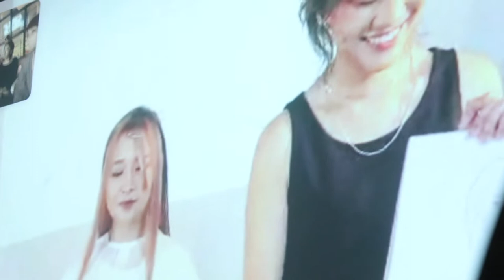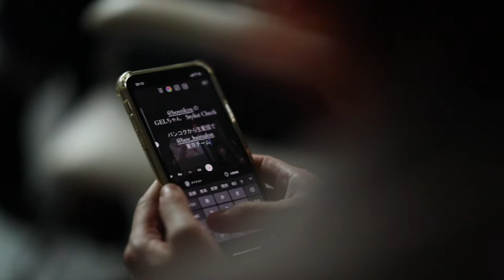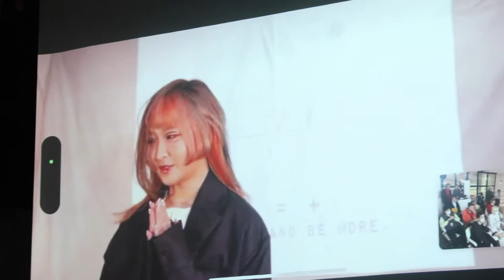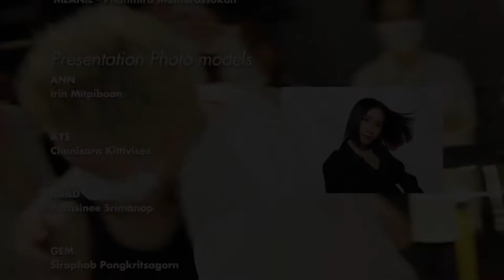GEL boy Rikyu HAIR STYLIST in Bangkok 2022 (ONLINE EXAM Bangkok-Tokyo)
RIKYUに入社してから1年半という異例のスピードでスタイリスト試験を受けたGel
常に笑顔でカットする姿が印象的です。

"have less and be more"
をテーマにシンプルなヘアカットにデザインカラーを組み合わせてカットラインを
効果的に魅せるスタイルを表現した。
プレゼンテーションモデルの撮影は
ディレクターの石井洋志が担当。